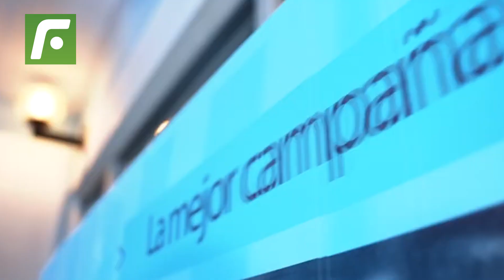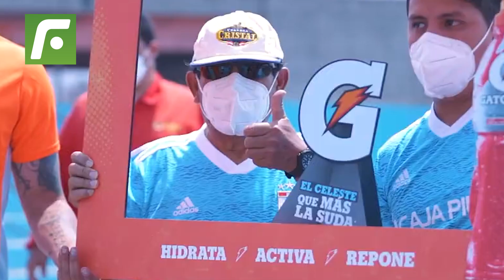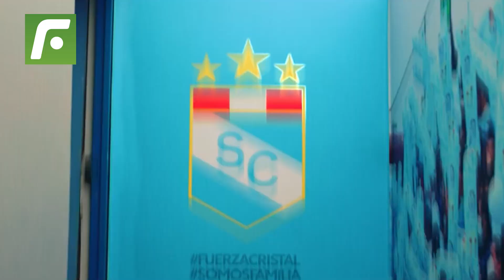😳 Erick Osores y el rendimiento de los equipos peruanos en Libertadores: "Cristal es el mejor"😮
ErickOsores y el rendimiento de los equipos peruanos en Libertadores: "Cristal es el mejor"